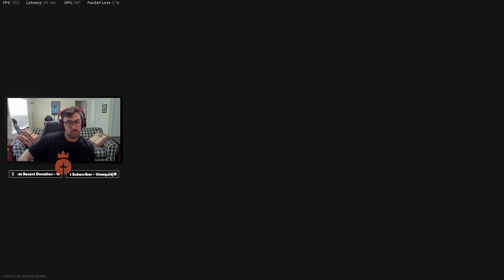TEEN DAD TRANSFORMED BY JESUS - Christian Gamer Plays Warzone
About Cross2Crown Gaming
Cross2Crown is a Christian who uses gaming to talk about who Jesus is, what he has done for us, and how to live a life that honors Him. The majority of this channel’s content will be playing random duos with people and having conversations with them about Jesus or playing with other Christians and talking about who God is and or how He has impacted our lives!

4 TOPICS THAT COULD BE COVERED
- Apologetics
- Evangelism
- Discipleship
- Testimonies

If you have any desire to financially support Cross2Crown Gaming financially you can click on this link and be added to our weekly newsletter:

Favorite Bible Verse:
Romans 5:8

Favorite Book of the Bible:
Genesis

 warzone meta call of duty warzone online discipleship